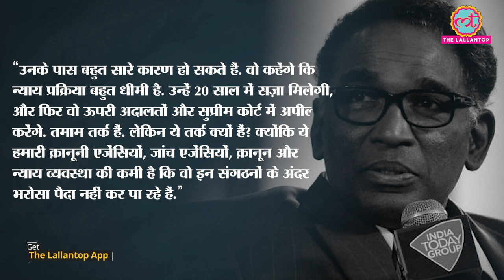Police encounter पर Supreme Court पूर्व जज Jasti Chelameswar ने Hyderabad Encounter का ज़िक्र किया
The former judge of Supreme Court Jasti Chelameswar shared his views on police encounters while giving lecture on the topic of Rule of Law at ICFAI Law School, Hyderabad, Chelameswar said, “If we continue to promote the police encounter of the accused in the same way, then any of us can become the victim of this encounter tomorrow.” Jasti Chelameswar also gave the example of the police encounter case which took place in Hyderabad in the year 2019 when the four accused of the rape and murder case were shot dead by the Telangana police. Watch the video for more details.